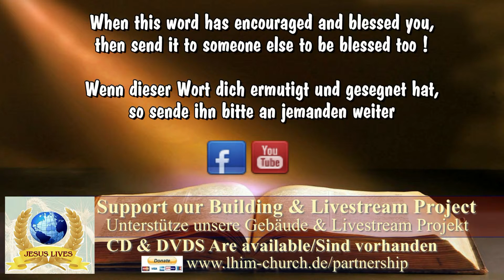Always be a joyful giver - Sei immer ein Fröhliche Geber